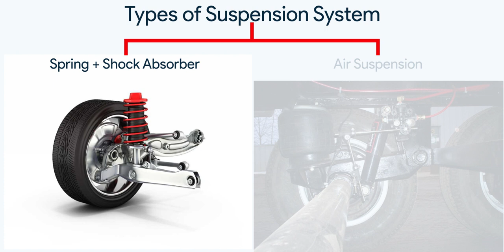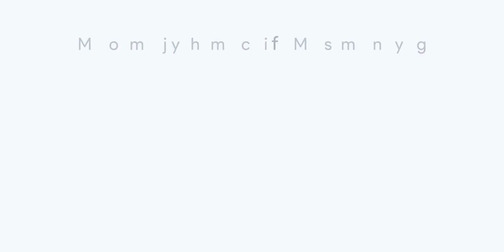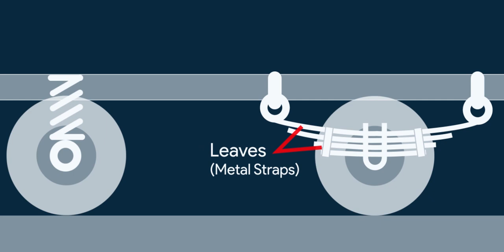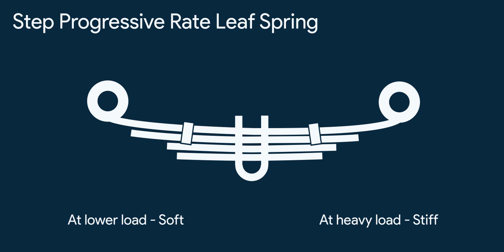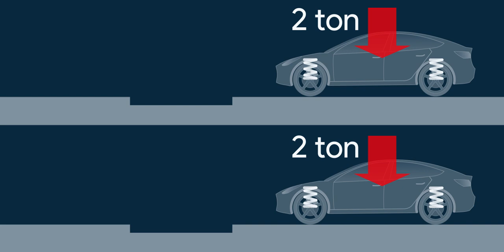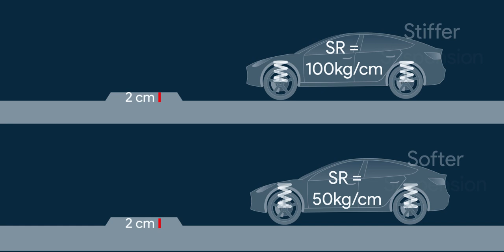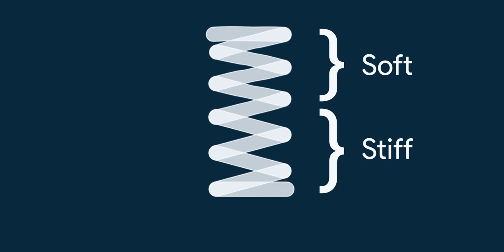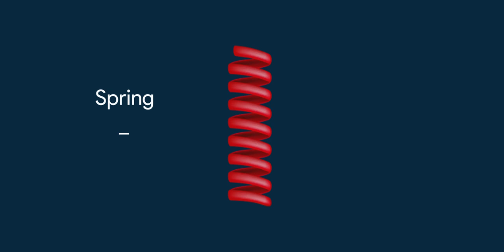SUSPENSION SPRINGS types for your requirement | TUNING - Soft Stiff Progressive Dual rate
This Suspension P1 video is a detailed video on various types of Suspension springs and their characteristics.

Leaf spring, coil spring, torsion bar spring, rubber spring, and their behavior and tuning. Also, the modifications in them to make them progressive, dual rate, soft suspension, stiff suspension, and effects of those characteristics in real road conditions/scenarios.